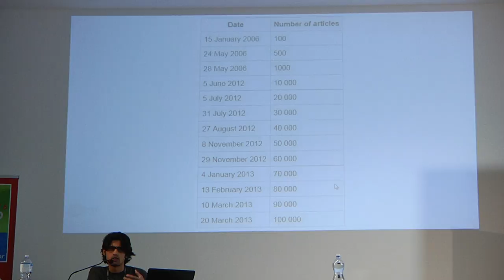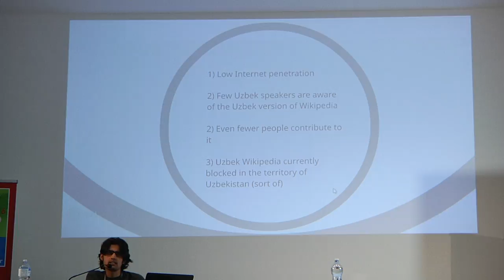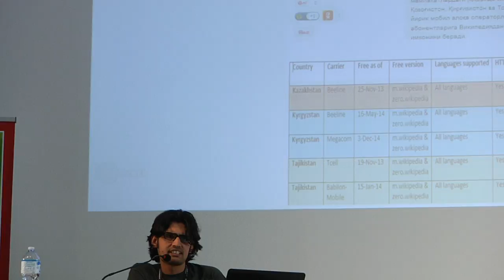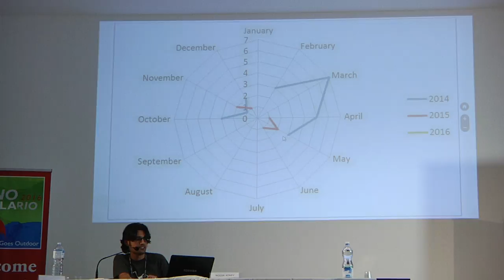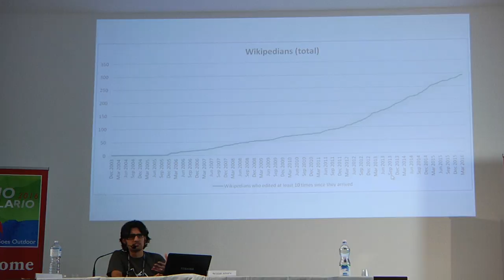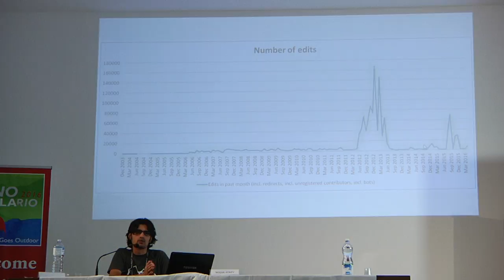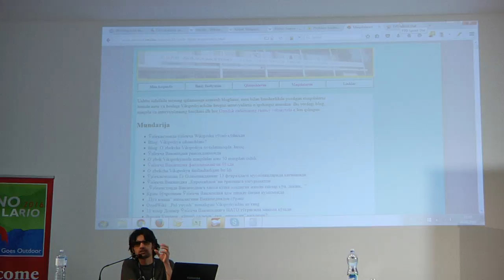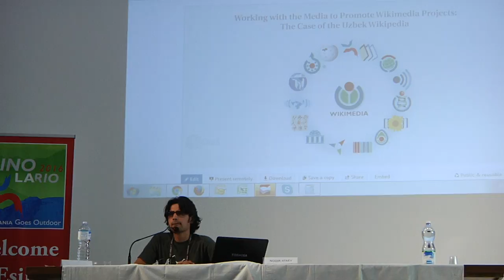Working with the Media to Promote Wikimedia Projects: The Case of the Uzbek Wikipedia